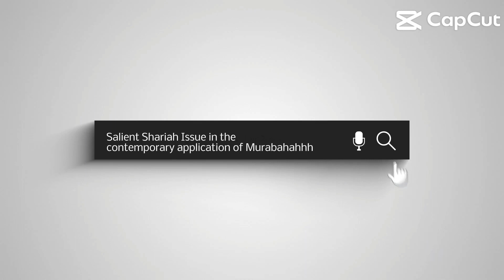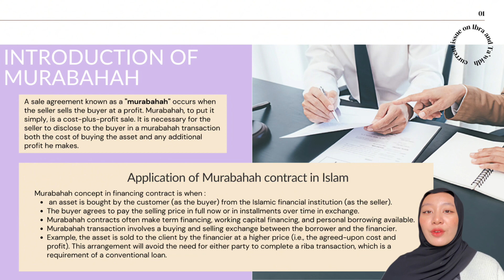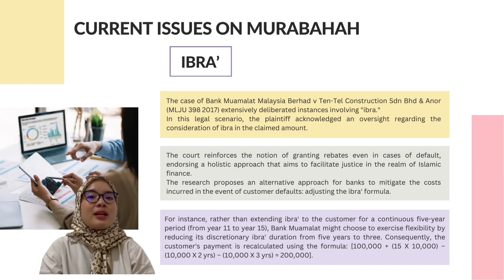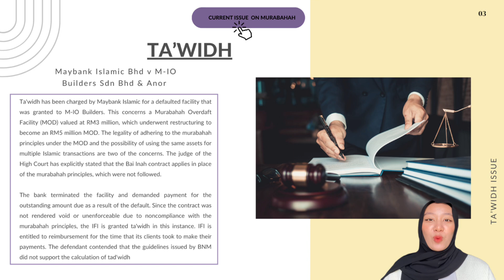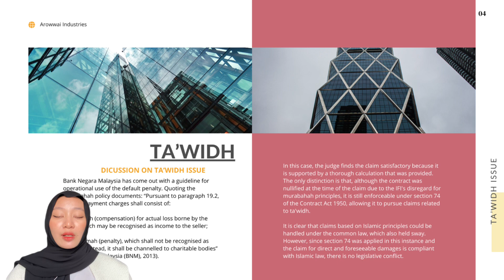FIN546 | SALIENT SHARIAH ISSUE IN CONTEMPORARY APPLICATION OF MURABAHAH